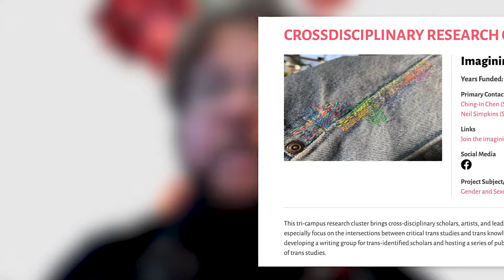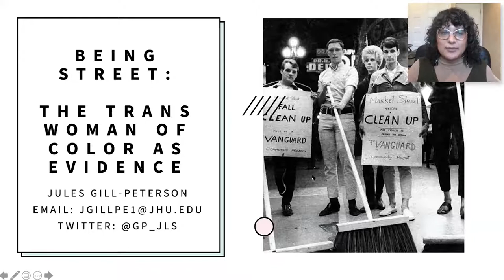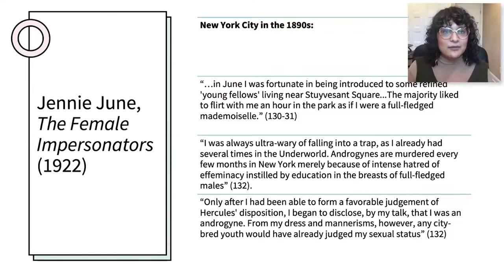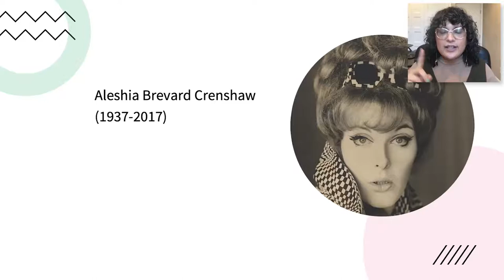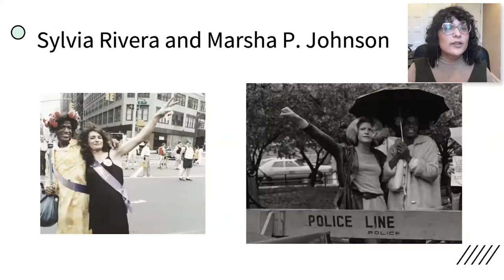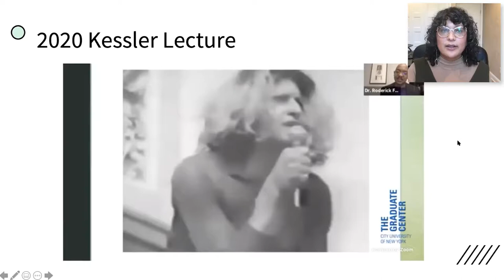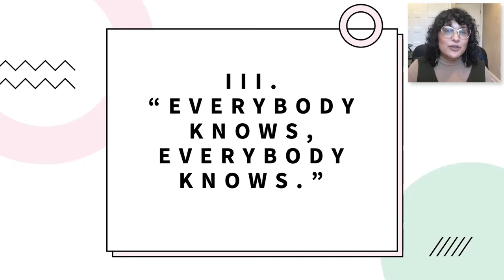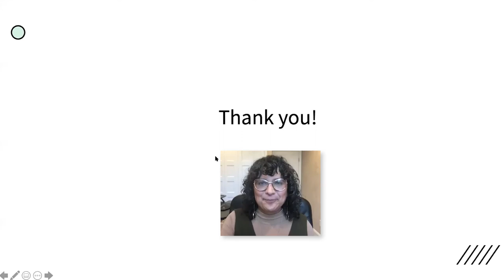Dr. Jules Gill-Peterson: Being Street: The Trans Woman of Color as Evidence, Imagining Trans Futures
Jules Gill-Peterson (Johns Hopkins University, History), a Professor of Transgender History, Politics, and Medicine, offers a history of how poor trans women of color -- especially in the 1960's -- create knowledge through the lived experience, with an emphasis on figures such as Sylvia Rivera, Jennie June, and Marsha P. Johnson.

*Full Lecture Abstract:*
Gill-Peterson interrogates the idealized separation between medico-scientific knowledge and vernacular trans lived experience as more truthful historical evidence. Focusing on figural and ephemeral poor trans women of color in the 1960s whose lives transpired primarily on the street, who did sex work, and who formed social bonds to address violence as well as transition DIY, Gill-Peterson argues that the authoritative archives of transsexual medicine, social services and the police, and the political reclamation of trans people telling their own stories all participate in the construction of trans women of color’s “experience,” rather than the former serving as its occlusion and the latter its salvation. This event was hosted by Imagining Trans Futures, a Cross-Disciplinary Research Cluster at The Walter G. Chapin Simpson Center for the Humanities co-led by Ching-In Chen and Neil Simpkins (University of Washington, Interdisciplinary Arts & Sciences).

Chapters:
11:15 “Another Scum Manifesto,” or an Overview of Trans Women of Color Archive as Fixture of “the Street”
23:00 “Idealizing Trans Women of Color”
24:00 “Everybody knows, Everybody knows,” or Understanding Poor Trans Women of Color Lived Experience as Neither Tragic nor Idealized

*More about Jules-Gill-Peterson":*
Jules Gill-Peterson is an associate professor of History at Johns Hopkins University. She is the author of Histories of the Transgender Child (2018, Minnesota Press), winner of a Lambda Literary Award. She also serves as General Co-Editor of TSQ: Transgender Studies Quarterly. Dr. Gill-Peterson is currently at work on a book project entitled Gender Underground: A Trans History of DIY.

The Simpson Center for the Humanities is the proud sponsor of this event. Captioning was provided through 3Play Media services. Video editing was provided by Communications Manager at the Simpson Center, C. R. Grimmer.